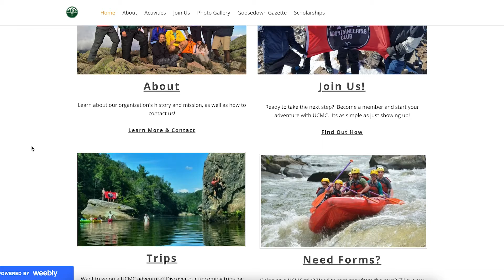University of Cincinnati Mountaineering Club Package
Directed/Written/Shot by Michael Asher
Edited by Jackson Weist